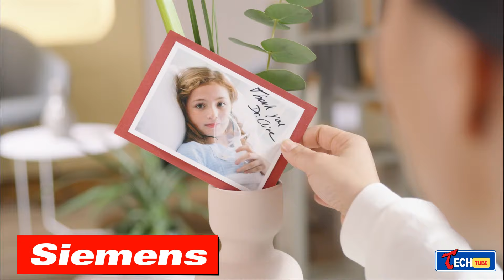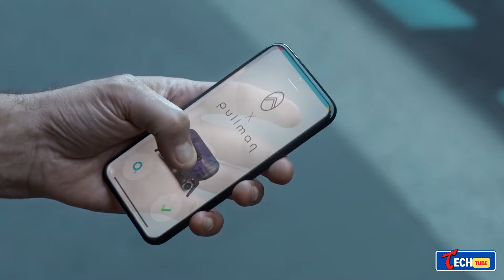11 AMAZING CONCEPTS THAT WILL BLOW YOUR MIND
0:00-Introduction
0:12-Luxury on Water
0:54-ClearSpace's Mission
1:32-TUTERA City
2:11-Siemens
2:39-PIX Robobus
3:10-UDX AIRWOLF
3:37-Goodyear Eagle 360
4:06-Citroen's Autonomous
4:43-Shell Starship 2.0
5:13-InTouch
5:45-Unmanned Aerial Vehicles

🌊 Luxury meets Innovation! Dive into Lazarini Studio's Hydrogen-Powered Yacht, a $88 million masterpiece boasting 15,000 horsepower, a helipad, and a top speed of 139 km/h! It's not just a concept – it's a dream on water! 💎🛥️

🚀 Mission ClearSpace: Defying Space Debris! ClearSpace, backed by the European Space Agency, unveils ClearSpace 1 – a space garbage truck set to launch in 2025. It aims to clean up 127 million space debris pieces and offers ambitious space services like satellite refueling and repairs. 🌌🛰️

🏰 TUTERA City: Egypt's Megacity Marvel! Behold the 650-meter pyramid, four times the height of Khufu's Pyramid, at the heart of TUTERA City. Ancient Egyptian principles blend with modern tech, promising a future megacity like never before! 🏙️🔮

🏥 Siemens' Healthcare Revolution: Digital Twins and Precision Medicine! Siemens envisions a healthcare revolution with patient digital twins and precise procedures. The question lingers – will this medical future be accessible to all or reserved for the elite? ⚕️💻

🚍 PIX Robobus: Autonomous Commute Redefined! Welcome to the future of Smart Cities with PIX Robobus – autonomous, versatile, and eco-friendly. Transform your commute with 100 km range, 30 km/h speeds, and dynamic space planning! 🚌🌐

🛵 UDX AIRWOLF: Hover into the Future! The AIRWOLF hoverbike combines speed, thrill, and practicality with a top speed of 230 km/h. Beyond entertainment, it's set to revolutionize work, including cargo delivery. 🚁🔮

🔵 Goodyear Eagle 360: The Smart Tire Revolution! Goodyear's Eagle 360 redefines wheels with all-terrain spheres and AI-powered smart tire technology. Lift off the road, self-repair – it's the future of mobility! 🚗🔧

🚗 Citroën's Mobility Marvels: Eagle 360 Wheels and Escape Platform! French automaker Citroën envisions urban mobility with Eagle 360 Wheels for unique maneuvers and a universal Escape platform for customizable experiences on wheels. 🇫🇷🌆

🚚 Shell Starship 2.0: Fuel Efficiency Revolution! McLaren's journey beyond the F1 track leads to Shell Starship 2.0 – a truck reducing fuel consumption by 2.5 times. With a hybrid engine, it aims to revolutionize long-haul transportation fuel efficiency. 🚛🌿

🌐 InTouch: Virtual Hugs Beyond Borders! Dive into the world of virtual touch with InTouch, a concept recognized in the Design Intelligence Award 2022. Transmit hugs and tactile sensations – but will it ever reach mass production? 🌍💖

🛩️ Jet Concept + X-47B: Legacy of Combat Drones! Explore the evolution of unmanned aerial vehicles with the X-47B, the first UAV to land on an aircraft carrier. Despite program closure, its legacy fuels future research on combat drones. Is this the blueprint for the future of UAVs? ✈️🤖